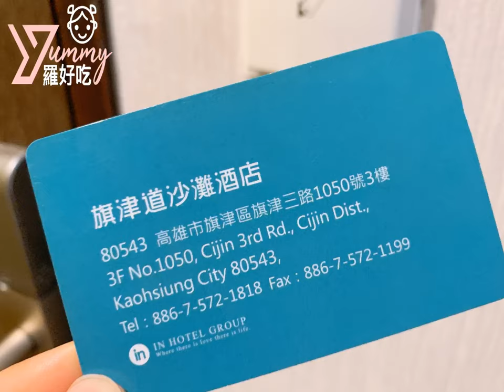｜高雄旗津｜三天兩夜親子行 旗津老街 旗津小摩西大道 摩西分海｜羅好吃Vlog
好久沒有來高雄旗津玩了！
第一次到旗津海水浴場跟逛老街，住在旗津道酒店真很方便，CP值很高，雖然不是高級大飯店，但是麻雀雖小五臟俱全，最喜歡的是四樓有海景可看喔！一泊二食還帶我們去看小摩西分海，超有趣的！